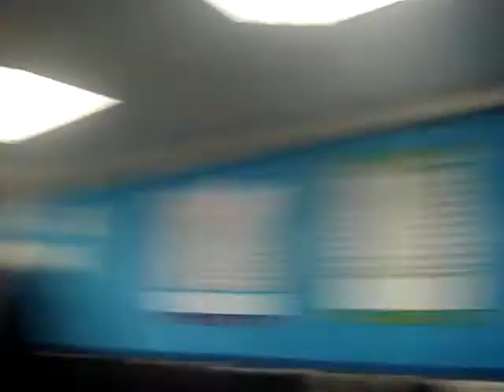The 8x Chalvedon Dance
Harvey And Joanne do their random dance and we filmed it as it was my last day at chalvedon.